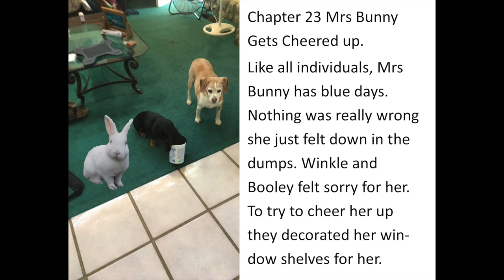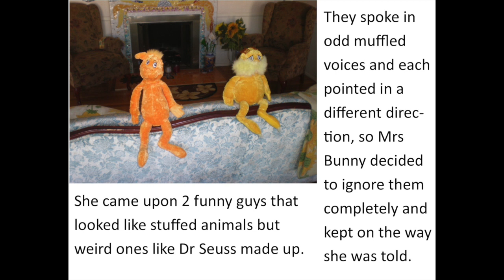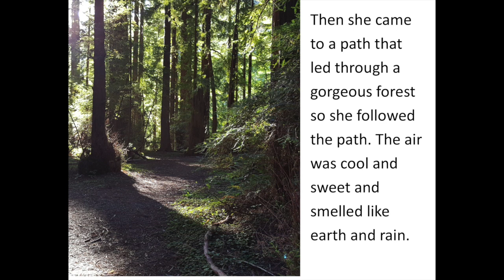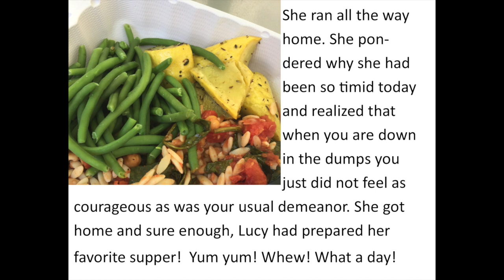Queen Mrs Bunny Chapter 23 Mrs Bunny Gets Cheered Up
Mrs Bunny is having a blue day. Who will help here?